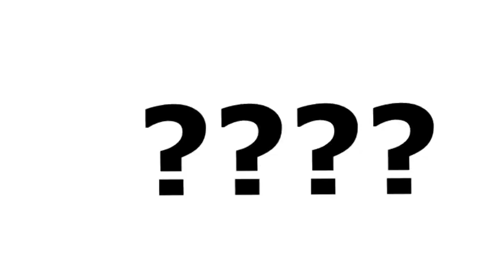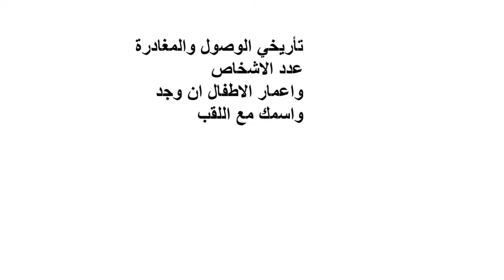ديليجان، هاغارتسين وبارز ليج